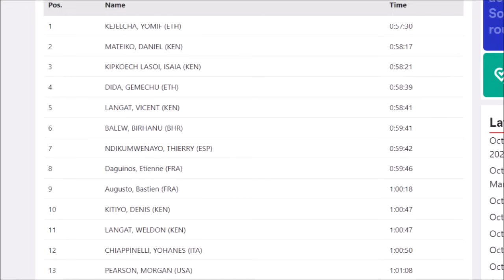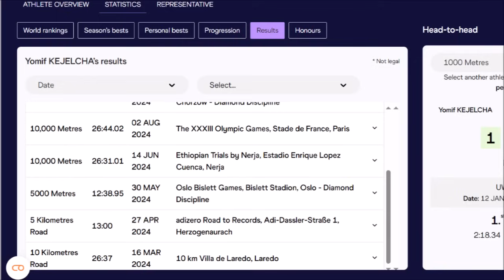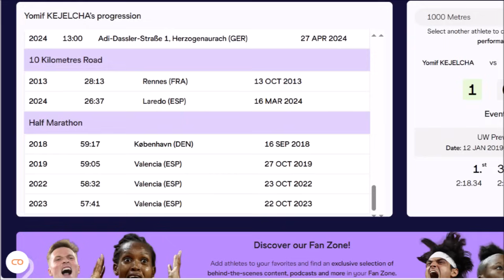HE DROPPED THE PACERS!! New Half Marathon WR Valencia 2024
1,Small Portions of original have been transformed
2,Unique Tranformative nature of work in form of Education, Reaction, News Reporting and Commentary.
3, My videos give exposure and promote the athletes and race events in the footage, therefore drawing more people to the market..

Hey Guys!